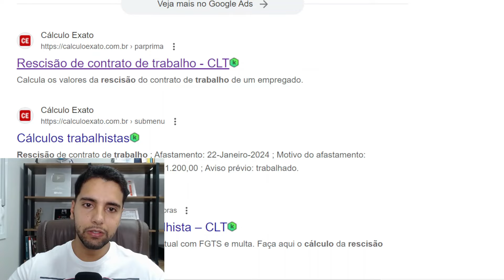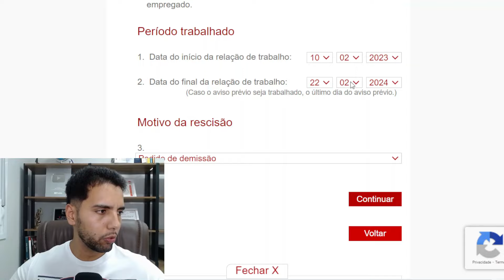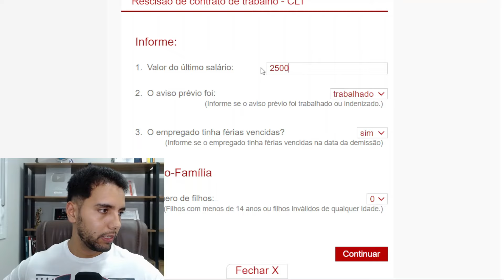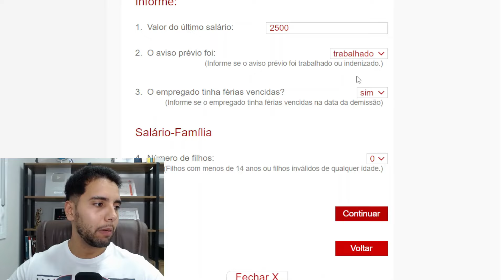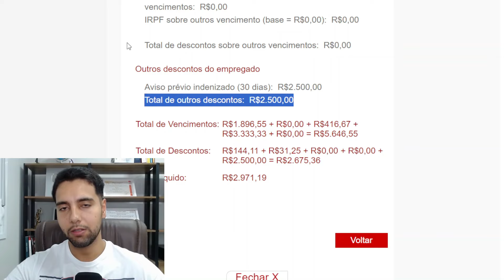3 ANOS, 2 ANOS, 1 ANO DE EMPRESA QUANTO RECEBE SE PEDIR AS CONTAS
Contatos:

Inst: @rodrigogalatiadv